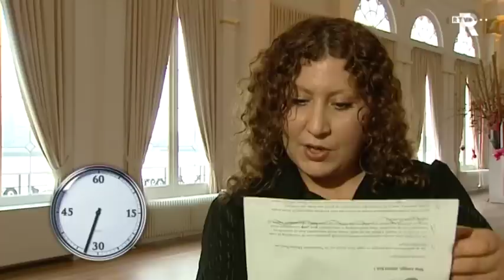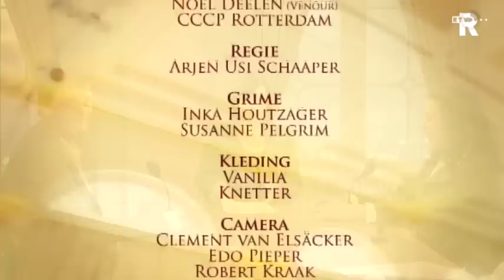Koorts aflevering 4: SP en D66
Leo de Kleijn (SP) en Salima Belhaj (D66) debatteren in de vierde aflevering van Koorts